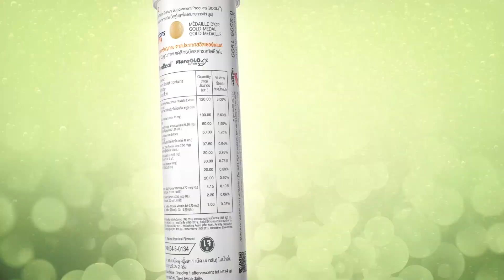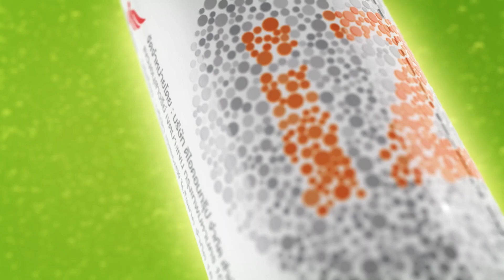BOOM IZ Thai Unsub 1920